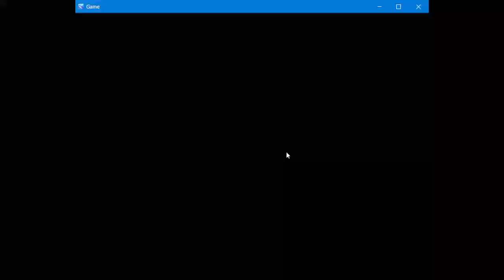16 minutes of an rpg maker game im working on with my nephews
this is all a draft, scenes aren't perfect, stuff is out of order, nothing is balanced, there's grammatical errors, stuff goes off the screen, boss fights aren't finished, some events are broken and need to be fixed. 90% of the areas we have planned aren't even implemented yet, with just 4 out of 15-16 areas actually added in, but only 3 of those areas are actually visitable. the city near the oasis is a big unfinished mess and can be entered, but it's not something i show off here as there's no point.

i will note, that going back after shaun dies to the city if you've visited it before the npcs will have different dialogue. i will probably do that for the whole game, but it's not easy.

In fact, the entirety of the Oasis and what I have there now took me over 10 hours total to get into that state. The scripted boss battle took me like 3 hours alone. I plan to make it less cinematic though in that I want the party to actually fight Mirion while taking hits, and after he gets low enough he casts his spells. i dont know how to completely set it up so it doesnt break if someone dies, but hopefully i can figure it out eventually. I also want to make it feel more like a cutscene. it's too fast paced for me currently and i'd like to add more effects, screen shake, etc.